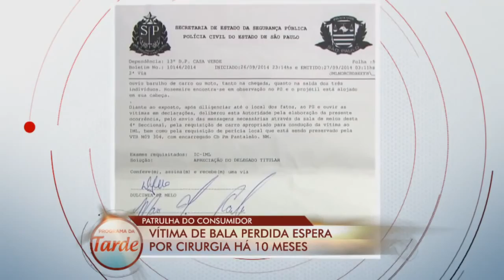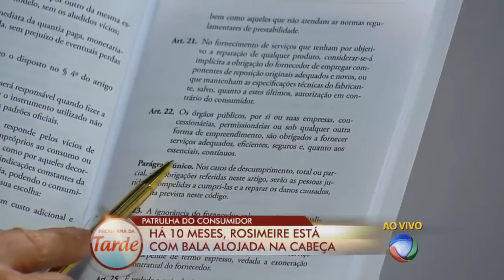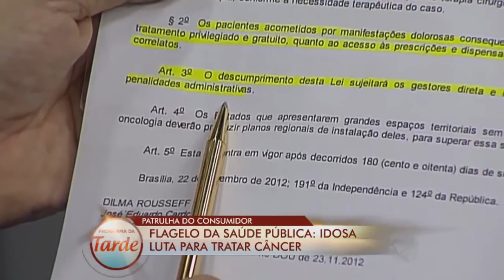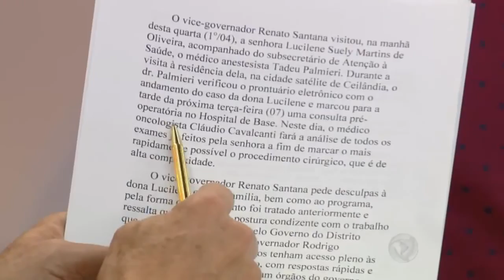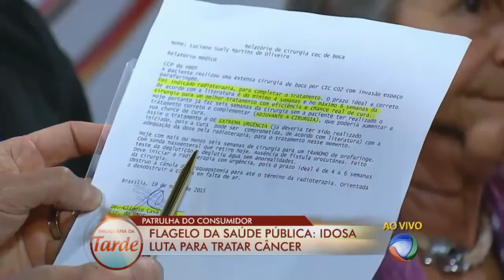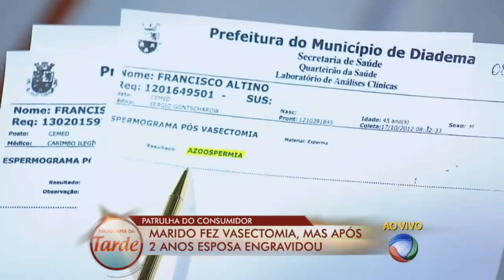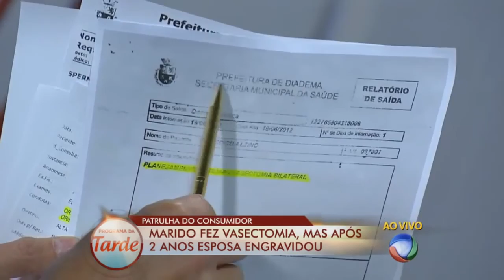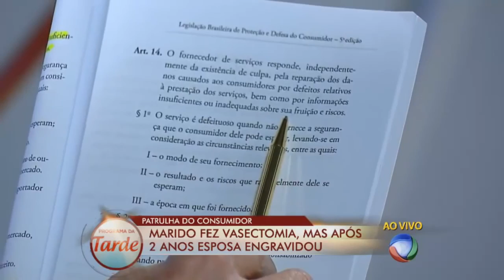Patrulha do Consumidor: Mulher foi baleada e convive com bala na cabeça